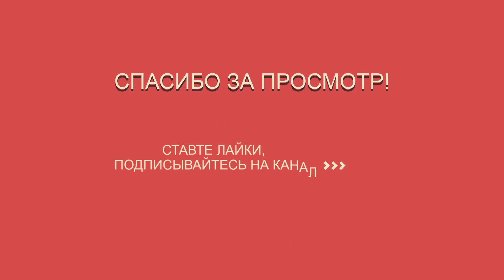Макрон позвонил Путину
Франция Россия.
Макрон и Путин по телефону обсудили условия для проведения саммита в нормандском формате.
Отмечается, что разговор состоялся по инициативе французской стороны.